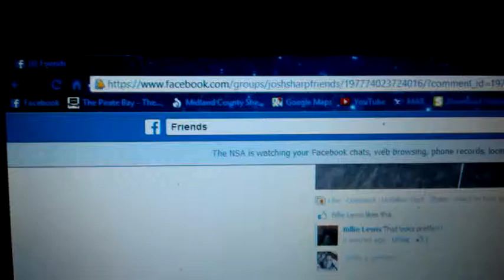Dumbass Productions presents: nsa 3